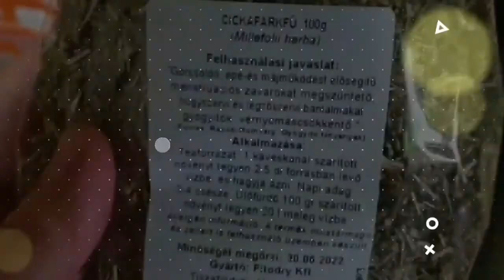Helicobacter pylori bakteriális fertőzés áll a candidád hátterében? | Gyomorsav PH gyógyítása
Ha van saját élményed a videóban elhangzottakkal kapcsolatban kérlek oszd meg velem is, kommentben vagy írd meg tetszett e a videó témája! Te miről hallanál legközelebb? Likeod-dal, megosztásoddal segítesz nekem, hogy az algoritmus felismerje munkámat és több emberhez eljuttasson.

🌸KAPCSOLÓDÓ VIDEÓIM🌸

🌸BEMUTATKOZÁS🌸

Ha új vagy a csatornán, Szia Én Andi vagyok
12 éve élek Dublinban két gyerekem van. Holisztikus terapeuta vagyok 8 éve. Sok mindent nekem is úgy tanítottak az évek alatt, olyan spirituális vagy más holisztikus vonalon dolgozó terapeuták, akikkel sorsom összehozott. Ezeket szeretném neked is átadni. Azt is hogy, hogy jutottam el a traumatikus fogós szüléstől a gyengéd háborítatlan otthon szülésig. A termékenységnél kezdtem a témákat.

Andi

🎵MUSIC CREDIT🎵

Misconception
Free 1020,0 KB
Genre: Electro Pop
Style: Romantic
Instruments: Synth, Vocal Synth, Mallets, E Drums
BPM: 82,
Length: 1:04